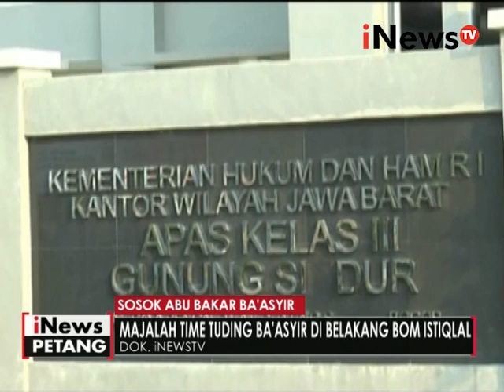Sosok Abu Bakar Ba'asyir - iNews Petang 18/04